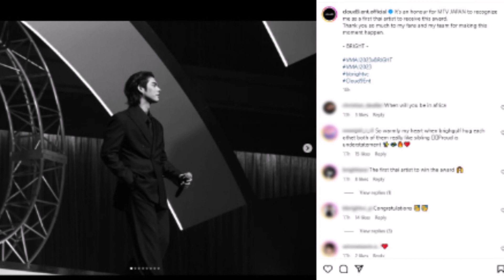สุดปัง! ''ไบร์ท วชิรวิชญ์'' คนแรกของไทย คว้ารางวัลใหญ่ระดับโลก